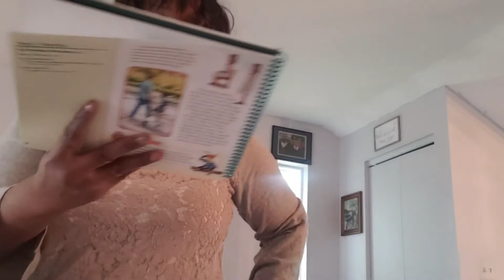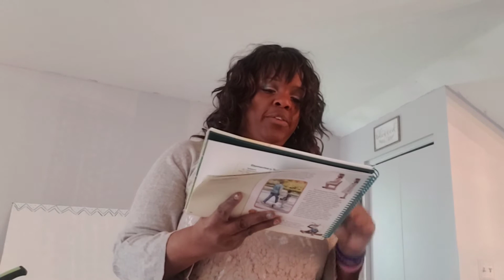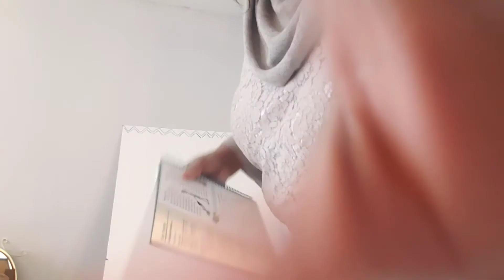Miss Monroe, Health (part 2), pages 11-12, lesson 123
Pages 11-12, part 2